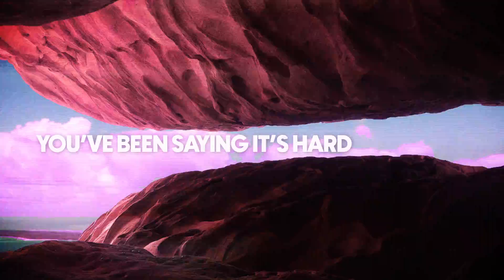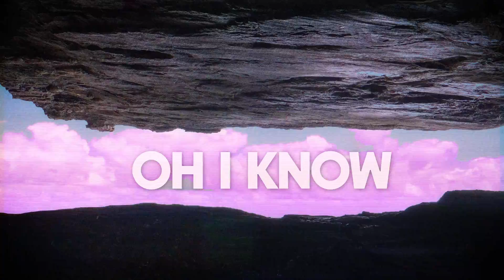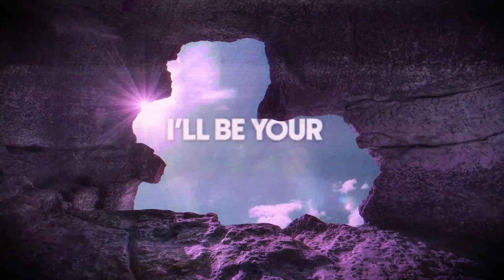Damon Sharpe & Chris Burke - Safe Haven (Official Lyric Video)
Discover Damon Sharpe & Chris Burke - Safe Haven on your favorite streaming platform
▶  ￼ / damonsharpe.  .

‘Safe Haven’ is the latest single from Grammy Award winning DJ Producer Damon Sharpe and British dance music producer, Chris Burke on Purple Fly Records. The track features the emotional vocals of Charlie Miller as the lyrics discuss love, security and belonging. With catchy vocal melodies and infectious synth lines, 'Safe Haven' is an earworm that appeals to a wide audience of dance and pop music fans.